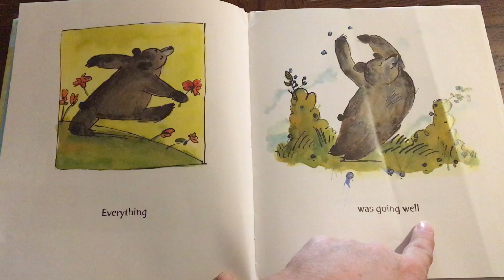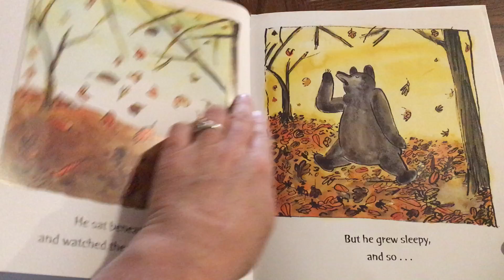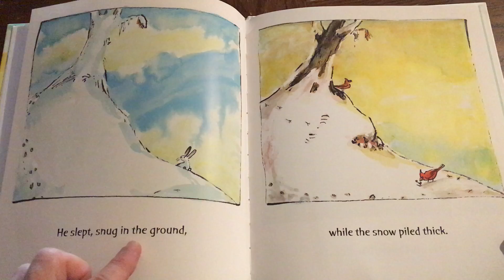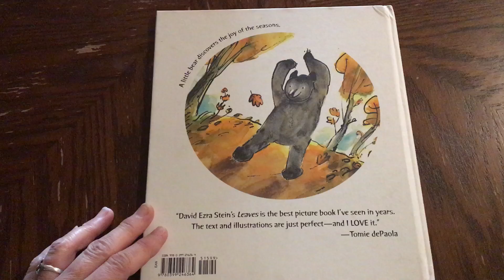Leaves-David Ezra Stein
Listen and follow along as Ms. Krista reads.